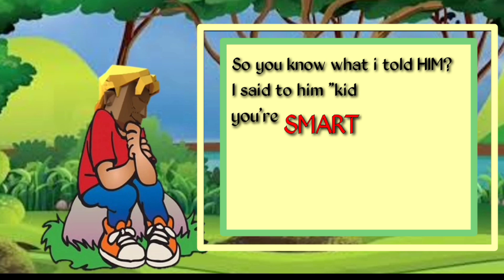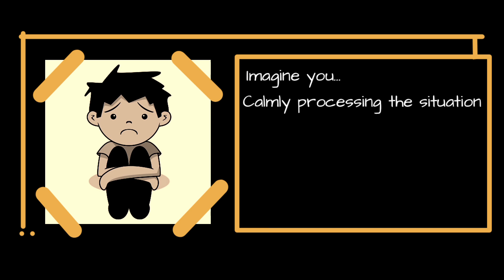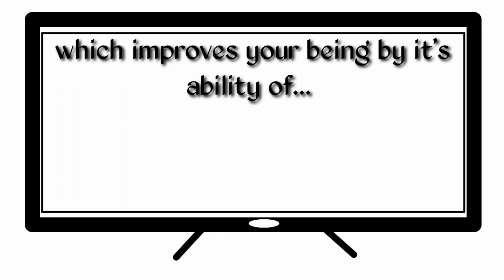TheCousins - fear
Fear, is false evidence or experience appearing real.